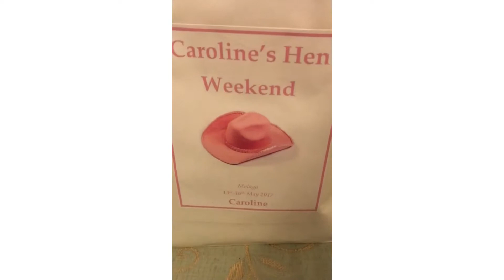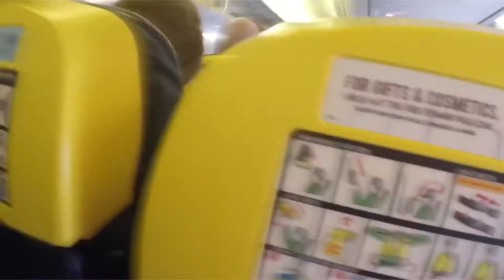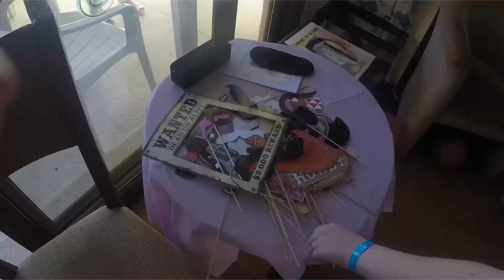Caroline's Hen Weekend Vlog Torremolinos 2017